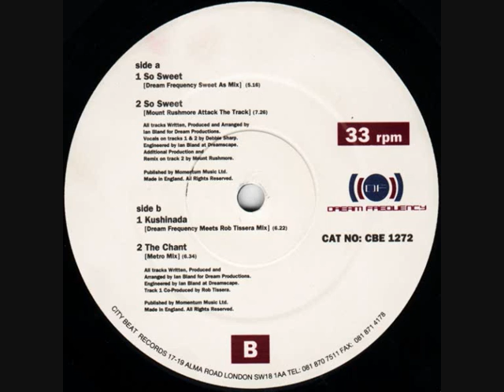Dream Frequency - So Sweet (Dream Frequency Sweet As Mix)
Label: City Beat
Catalog#: CBE 1272
Format: Vinyl, 12", 33 ⅓ RPM
Country: UK
Released: 1993
Genre: Electronic
Style: House, Techno